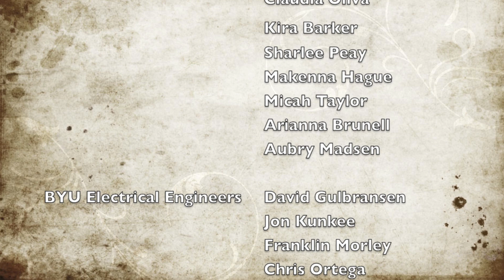Light Suit Project - Contemporary Dance Theater, Brigham Young University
This is a presentation of a senior project by students at Brigham Young University (BYU).  A team of electrical engineering (EE) students designed, fabricated, and programmed sets of pants with strips of individually addressable LEDs.  Elise Matthews, a senior with BYU's Contemporary Dance Theater (CDT), choreographed the dancer's routine while the EEs implemented the firmware and software to run the light suits.

We wish to especially thank Elise for her patience, creativity, and enthusiasm with this project, helping bridge the worlds between dance and engineering.  We are also incredibly grateful for Dr. Doran Wilde and his constant support, guidance, and confidence during the course of this project.

For those interested, the suits are run by a small, custom-designed control board hidden in the dancers' shirts, along with two 5 Ah batteries, each capable of delivering 2 A of current.  This control board communicates with smaller driver boards located on the ends of the LED strips via an I2C bus.  The control board reads a choreography file from memory and sends out commands to the individual drivers at the appropriate times.  The driver then pushes out instructions to each LED on its strand, each of which is actually comprised of separate red, green, and blue LEDs, allowing for a wide range of colors.  The so-called "choreography file" is a hex file generated by a custom compiler from a unique XML file for each set of pants (this file is in excess of 25,000 lines of code for the 5 minute song).  These hex files are downloaded wirelessly to each suit's control board using XBee wireless RF modules.

Please see the credits at the end of the clip for all student and faculty names.